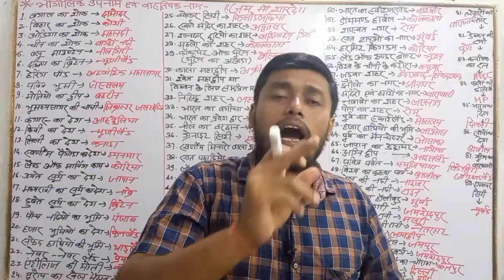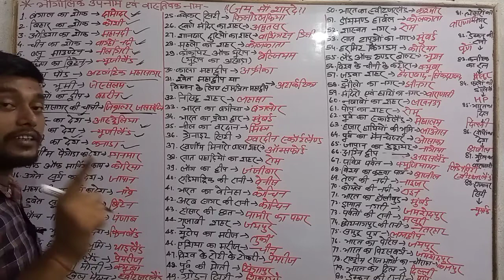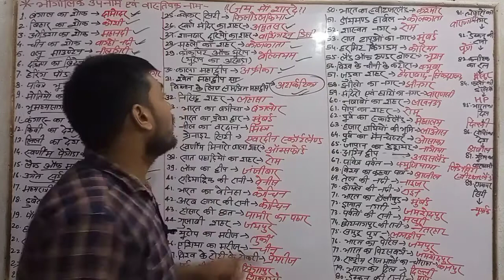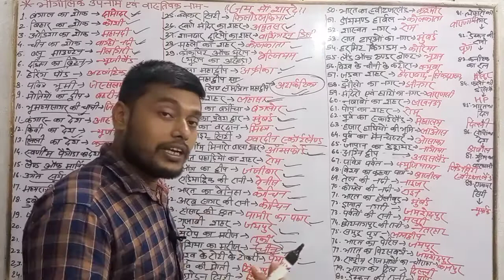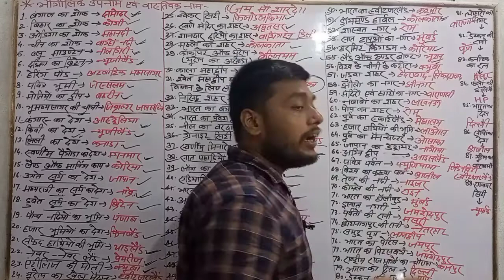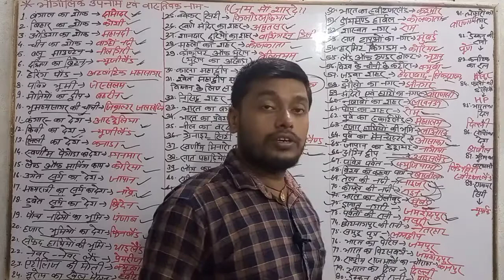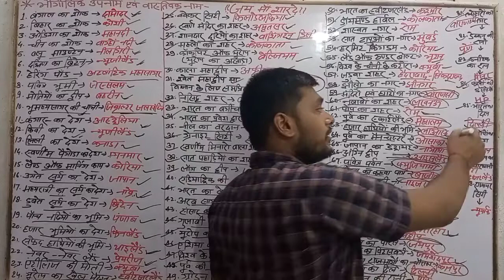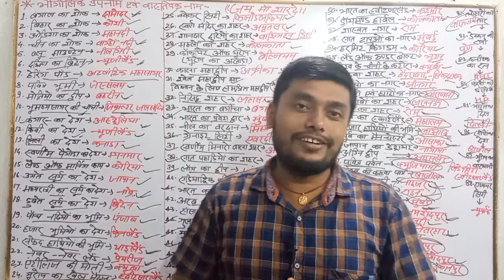STATIC GK-12#@ALL EXAM IMPORTANT STATIC GK## भौगोलिक उपनाम और वास्तविक नामRAILWAY@DAROGA#BPSC@SHORT#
#static GK
#static GK for all exam
#static GK
## special static GK
#all exam important static GK
## important static GK
## competitive static GK classes
#static gk
#daroga special static GK
#ssc special static GK
## BPSC special static GK
## railway special static GK
#all exam special static GK
## important static GK
## short video for static GK
# static GK
#exam special
#static GK
# video
#today current affairs classes
#today BPSC special current affairs classes
#Bihar daroga special current affairs classes
#railway special current affairs classes
#Bank special current affairs classes
#all exam special current affairs classes
#vvi current affairs classes
#special current today classes
#daroga special current affairs classes
## special current affairs #important current affairs classes